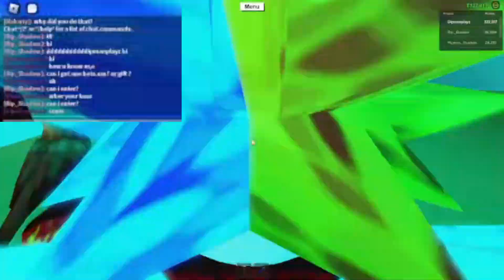How To Get End Times Axe In🌳Lumber Tycoon 2 Roblox New Method 2023 (*Working* ) Roblox (*LT2*)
How To Get End Times Axe In🌳Lumber Tycoon 2 Roblox

⭐In This Video I Will Play Roblox 🌳Lumber Tycoon 2 Todays Video I Will Be Show You How To Get End Times  Axe In Lumber Tycoon 2
⭐Giving Gift To My Fan Comment Down Roblox Username To Get Gift

If You Enjoyed Make Sure Like & Susbcribe⭐